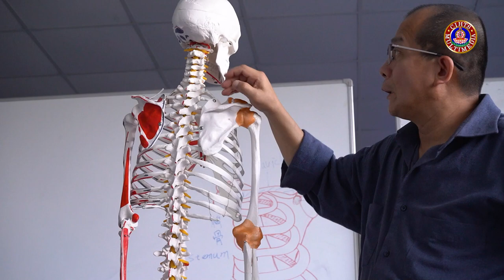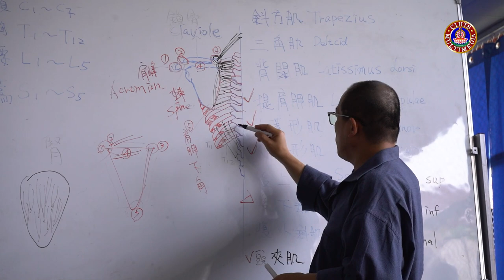གསོ་རིག་ཕུར་མཉེའི་བཅོས་ཐབས། I SOWA-RIGPA PHUR-NYE THERAPY- 04